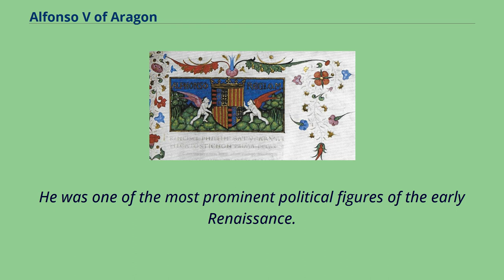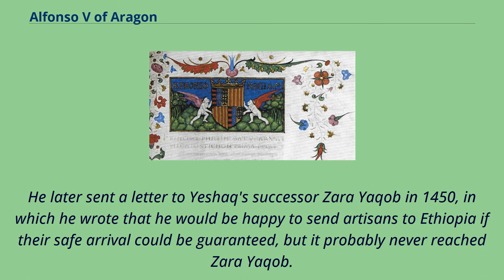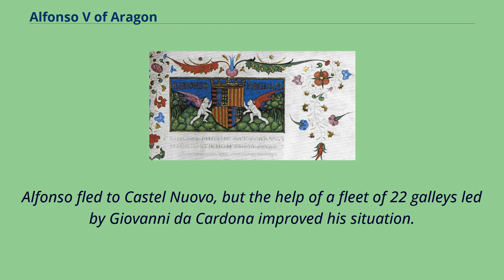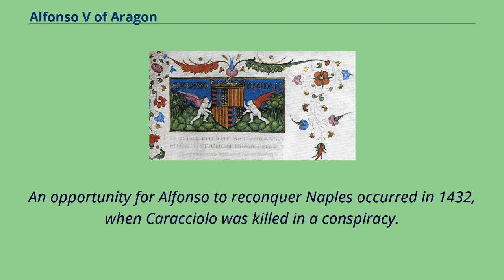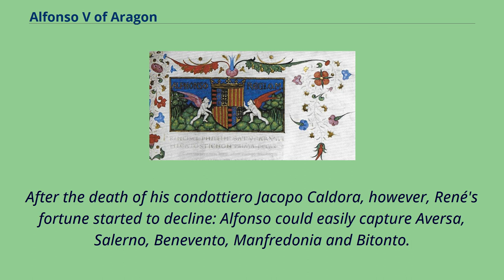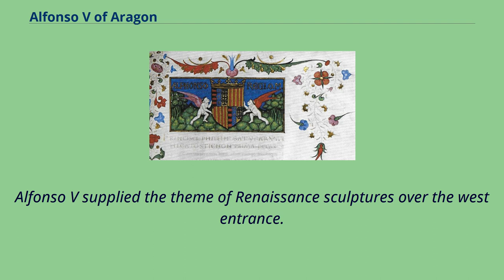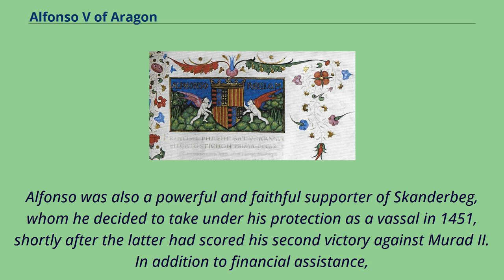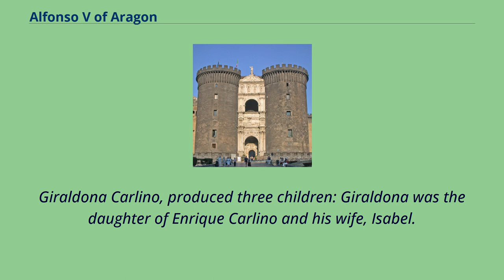Alfonso V of Aragon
15th-century_Aragonese_monarchs
15th-century_Kings_of_Sicily
15th-century_monarchs_of_Naples
Alfonso the Magnanimous （1396 – 27 June 1458） was the King of Aragon and King of Sicily （as Alfonso V） and the ruler of the Crown of Aragon from 1416 and King of Naples （as Alfonso I） from 1442 until his death.
He was one of the most prominent political figures of the early Renaissance.
Born at Medina del Campo, he was the son of Ferdinand of Trastámara and Eleanor of Alburquerque.
Ferdinand was the brother of King Henry III of Castile, and Alfonso was betrothed to his uncle King Henry's daughter Maria in 1408.
In 1412, Ferdinand was selected to succeed to the territories of the Crown of Aragon.
Alfonso and Maria's marriage was celebrated in Valencia on 12 June 1415.
King Ferdinand died on 2 April 1416, and Alfonso succeeded him as king of Aragon, Valencia, and Majorca and count of Barcelona.
He also claimed the island of Sardinia, though it was then in the possession of Genoa.
Alfonso was also in possession of much of Corsica by the 1420s.
Alfonso's marriage with Maria was childless.
His mistress Lucrezia d'Alagno served as a de facto queen at the Neapolitan court as well as an inspiring muse.
With another mistress, Giraldona Carlino, Alfonso had three children: Ferdinand （1423–1494）, Maria （who married Leonello d'Este）, and Eleanor （who married Mariano Marzano）.
Alfonso was the object of diplomatic contacts from the Empire of Ethiopia.
In 1428, he received a letter from Yeshaq I of Ethiopia, borne by two dignitaries, which proposed an alliance against the Muslims and would be sealed
by a dual marriage that would require Alfonso's brother Peter to bring a group of artisans to Ethiopia where he would marry Yeshaq's daughter.
In return, Alfonso sen...